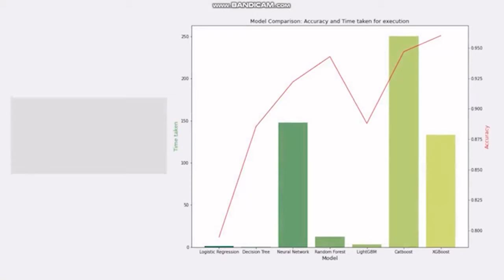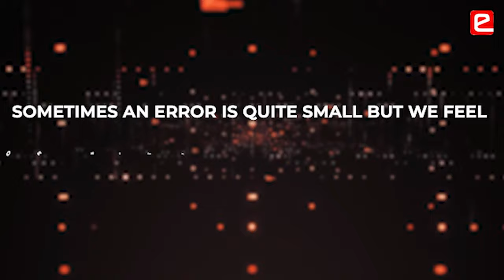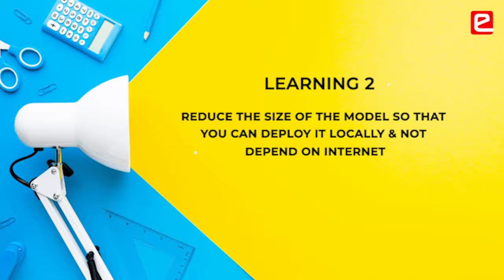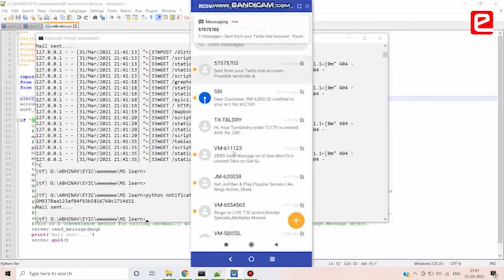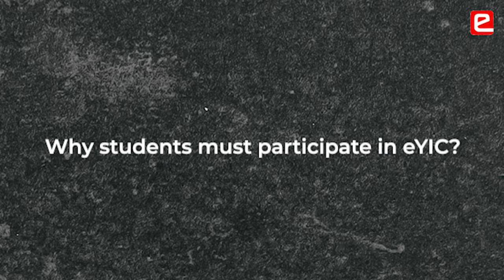eYIC 2021-22: Rainfall induced landslide monitoring system in Uttarakhand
Project: Rainfall Induced Landslide Monitoring System in Uttarakhand
College: Vivekanand Education Society's Institute of Technology, Chembur
Mentor: Abha Tewari, Assistant Professor
Team:     Abhinav Sharma, Dhiren Soneji, Tejas Dhopavkar
00:00 Demo
00:19 Lifetime Experience
00:44 Managing a Project
01:19 Debugging an Error
02:19 Importance of Mentorship
02:35 Job Sequencing
02:46 Size of a Model
02:53 Elevator Pitch
03:11 Keep in Mind - Consumer Needs
03:45 Keep UI Simple
03:52 Not Just a Hackathon
04:15 Why Students Should Participate?
Key Takeaways From This Project:
Learning 1 – Do Job Sequencing If You Are Working With Multiple Models In The Backend
Learning 2 – Reduce The Size Of The Model So That You Can Deploy It Locally & Not Depend On Internet
Learning 3 – Make A Crisp Presentation Just Like An Elevator Pitch
Learning 4 – Keep The Ui As Simple As Possible For The User
About:
e-Yantra is an initiative by IIT Bombay that aims to create the next generation of embedded systems engineers with a practical outlook to help provide practical solutions to some of the real world problems.